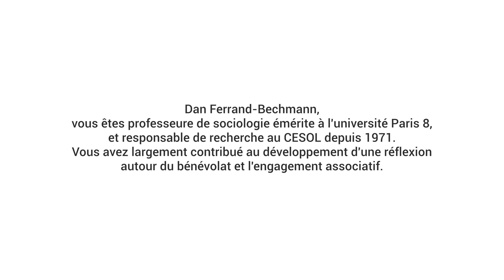Dan Ferrand Bechmann Question 3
L'engagement des bénévoles dans le soin semble largement motivé par une expérience de maladie ou du rupture qui va les amener à un agir compassionnel. Comment pourrions-nous encourager ces actions de soin et mobiliser la compassion de chacun sans en passer par un vécu personnel accidenté ?